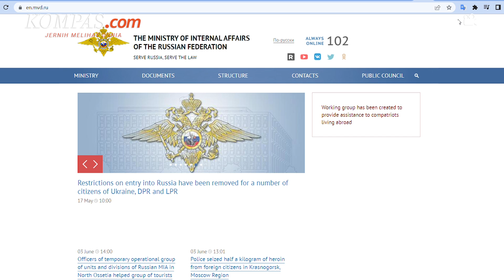Rusia Masukkan Jurnalis Investigasi dalam Daftar Buronan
Jurnalis investigasi Andrei Soldatov mengatakan pihak berwenang Rusia telah menempatkannya dalam daftar buronan dan membekukan rekening banknya. Soldatov adalah jurnalis yang dikenal karena liputannya, tentang badan-badan keamanan Rusia.

Situs Kementerian Dalam Negeri Rusia mencantumkan Soldatov yang tidak dapat dihubungi melalui telepon, sebagai buronan berdasarkan pasal undang-undang hukum pidana yang tidak ditentukan.

Penulis Naskah: Annisa Nurmaulia Al Fajri
Narator: Annisa Nurmaulia Al Fajri
Video Editor: Agung Setiawan
Produser: Agung Wisnugroho